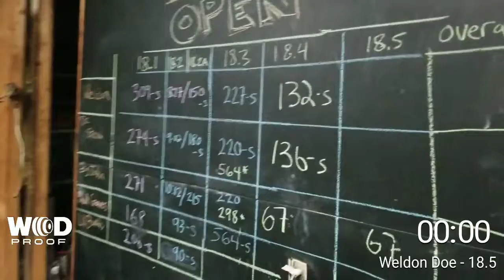2018 Crossfit Open:18.5: Weldon D.